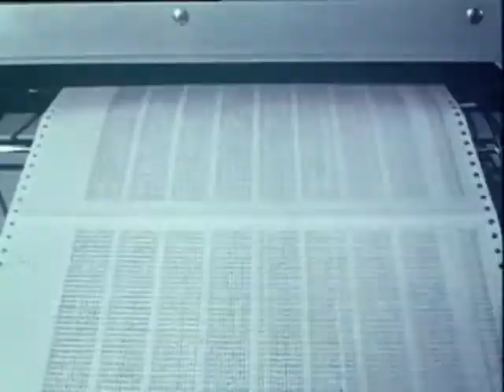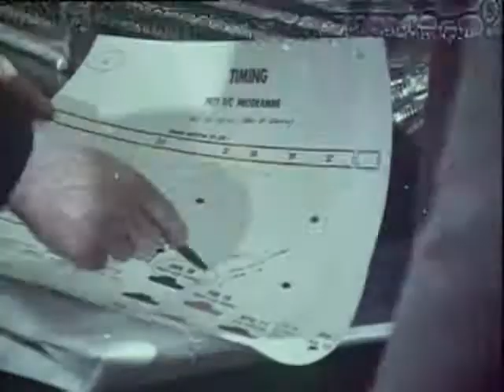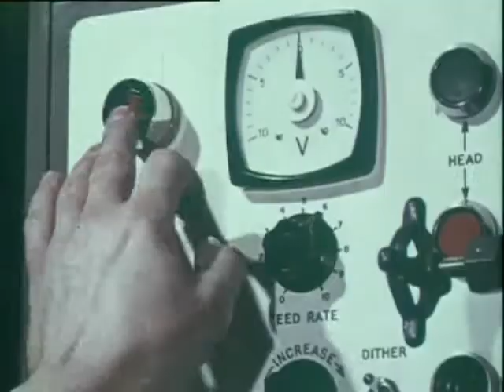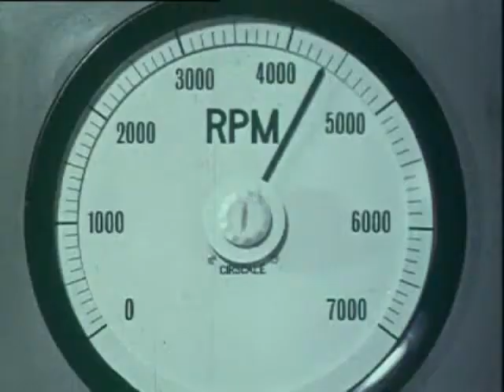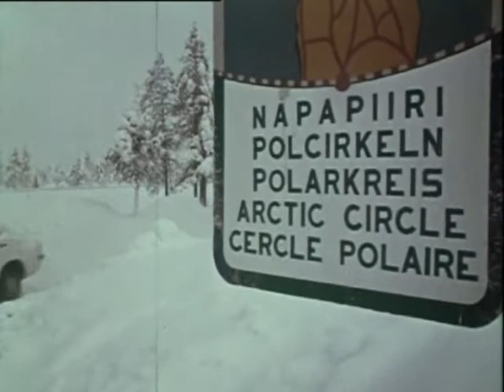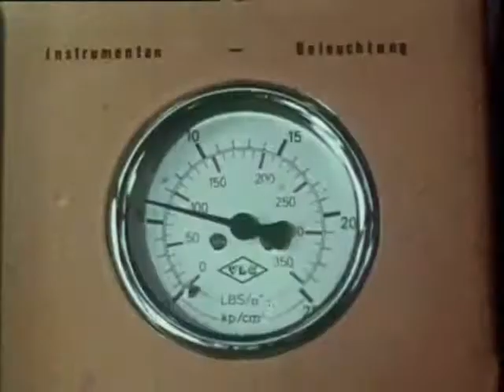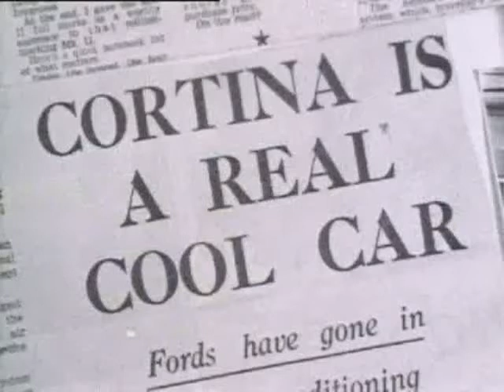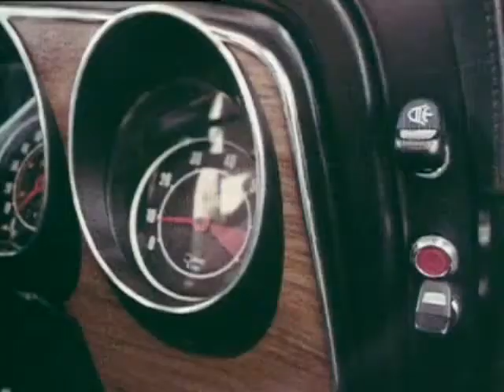Ford Cortina Mk3 Story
From concept to production, the Ford Cortina Mk3 story